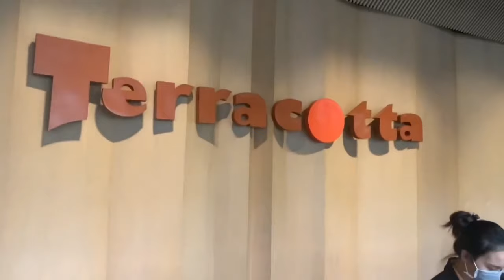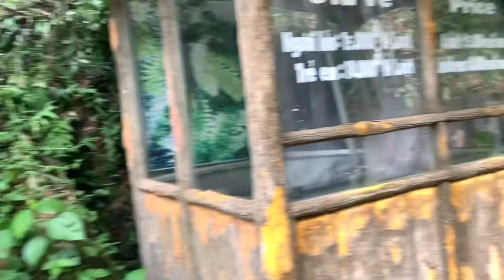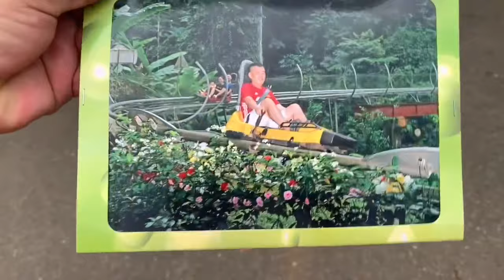Nhật Cường Lên rừng xuống biển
[ Nhật Cường giữa đời thường ]

► Theo dõi Facebook Nhật Cường u chất hài hước và khi ngẫm lại những lời thoại trong tiểu phẩm của